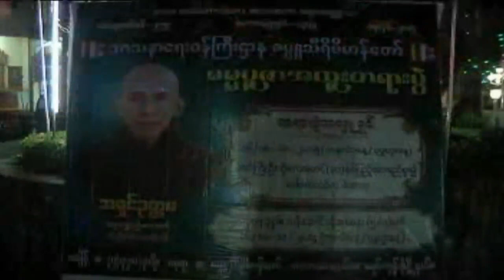အရွင္ဥတၱမ - သုခ(၁၂)ပါး တရားေတာ္